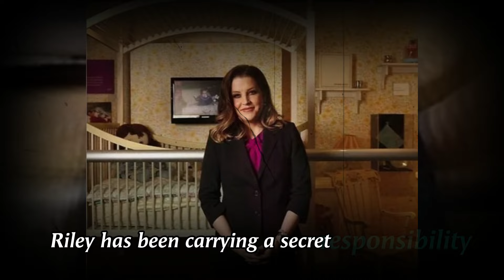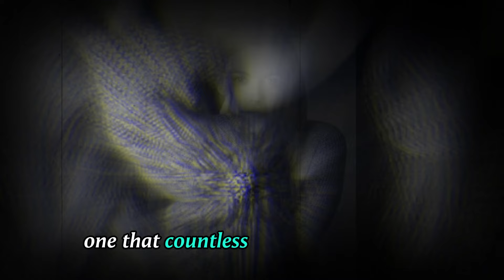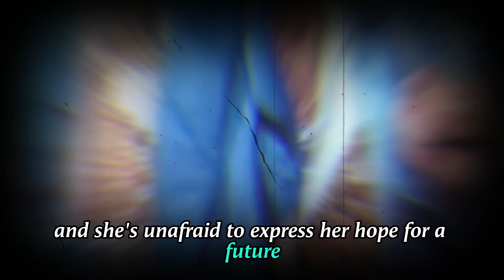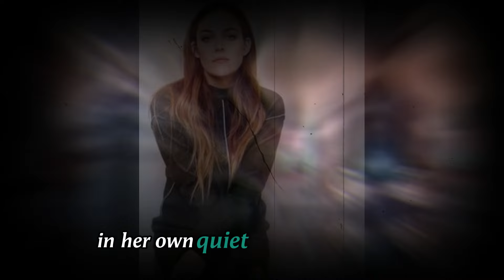Riley Keough Reflects on the Presley Family 'Curse'... You Won't Believe Her Shocking Revelation!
Discover the untold story behind Riley Keough’s reflections on the Presley family’s so-called "curse" and her incredible journey as the sole heir to Elvis Presley’s iconic Graceland. In this video, Riley opens up about her family’s struggles, the myths surrounding their legacy, and the surprising role she has played in preserving the King of Rock and Roll’s historic estate since her 20s. Why does Riley reject the idea of a "curse," and what shocking revelation has she shared about her family’s future? Watch now to uncover the truth behind the Presley legacy!